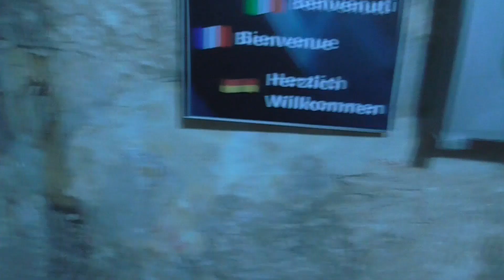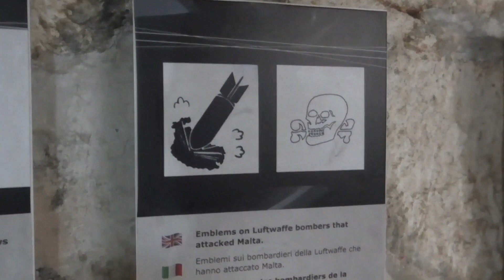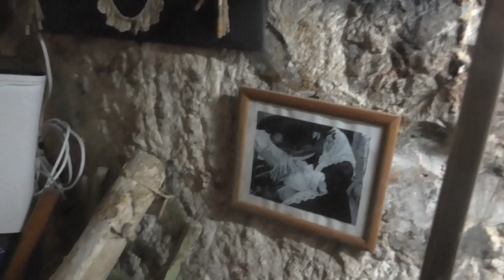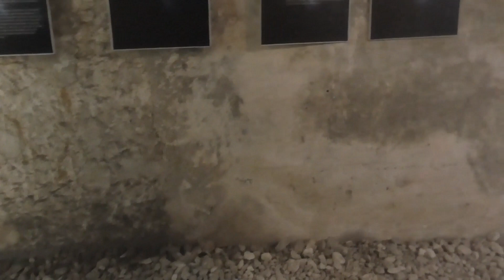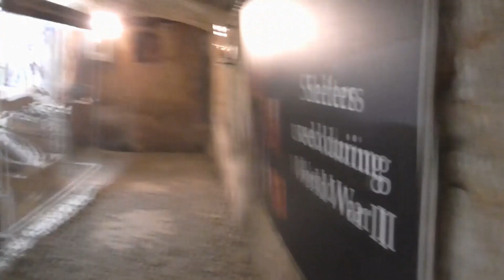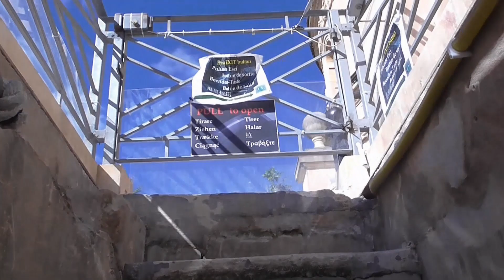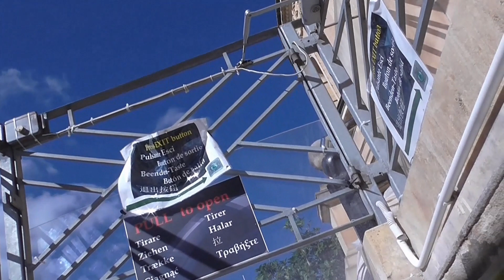Beskyttelsesrum fra Ww2. ved rundkirken i Mosta.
Da Ww2 startede på Malta, havde man ingen beskyttelsesrum. Men man havde masser af Katakomber. Dem havde man masser af og de blev brugt. Disse var i flere etager, men var ikke egnet til at huse mange mennesker. Derfor blev de øverste gravet ud så de kunne bruges som beskyttelsesrum. Disse anlæg blev med tiden kæmpe store. For nogle år siden begynde de at grave dem fri, sikre dem og derefter udstille dem. Hvert år når jeg er der, glæder jeg mig til at se hvor langt de nu er kommet. Denne film er fra i år.